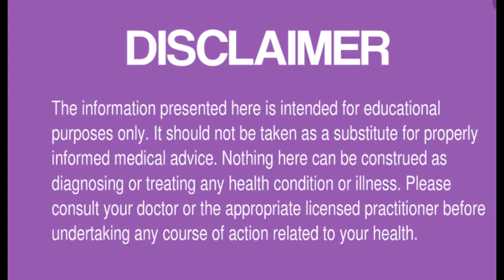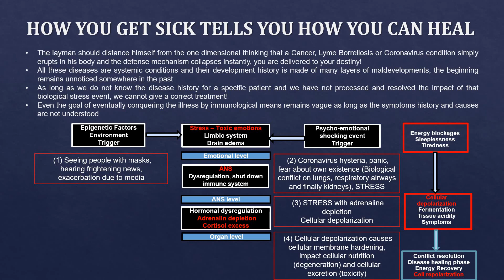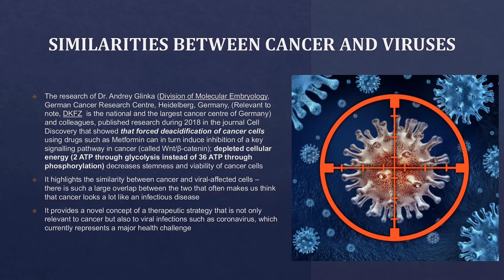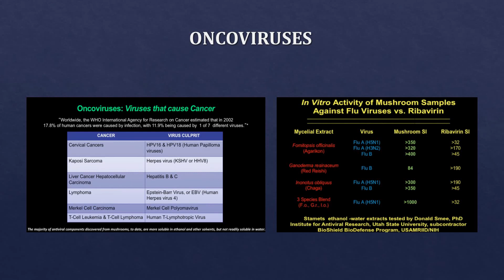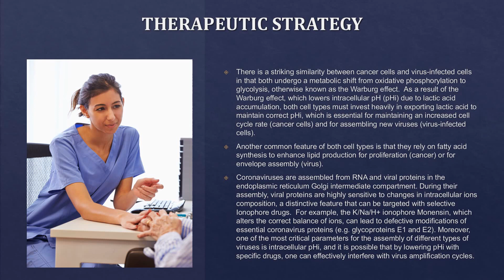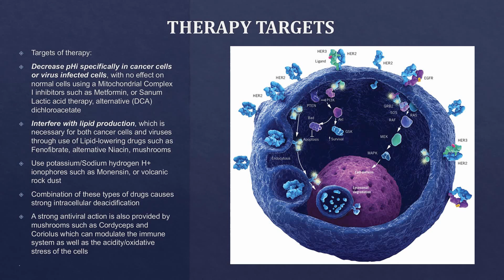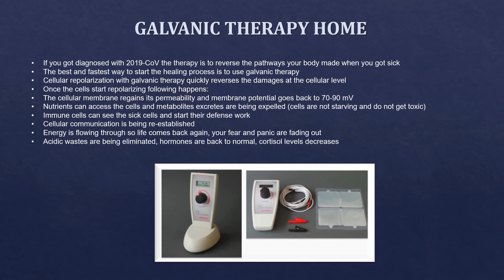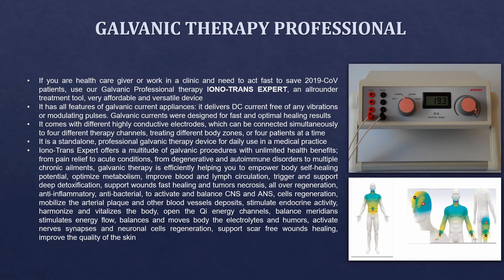Cancer & Coronavirus - What Do They Have In Common?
in this video we take a look the newest research into what cancer and viruses have in common. By gaining a better understanding of the commonalities between those two, we see how we can develop successful strategies for protecting and healing ourselves from cancer or viruses.

Stay healthy!